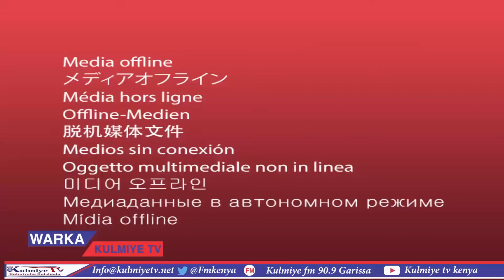WARKA RADIO KULMIYE 90.9 GARISSA 09 10 2020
WARKA HABEENIMO RADIO KULMIYE  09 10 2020